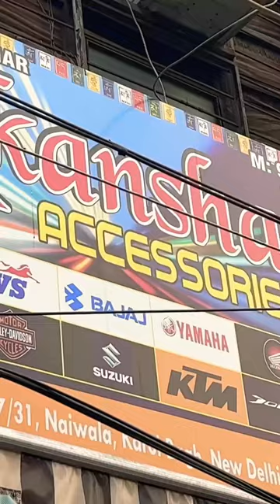Minus HJG headlight in classic 350 reborn